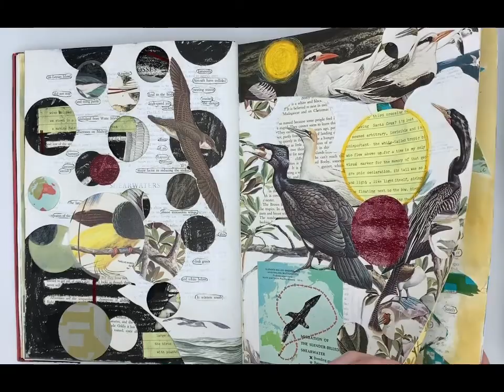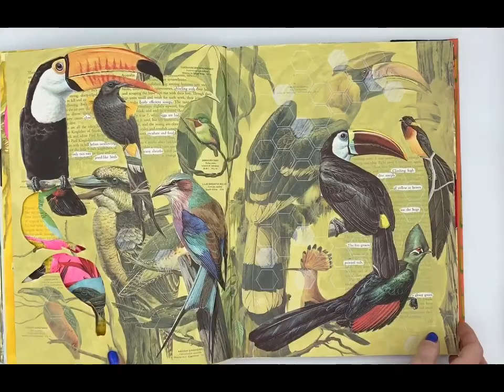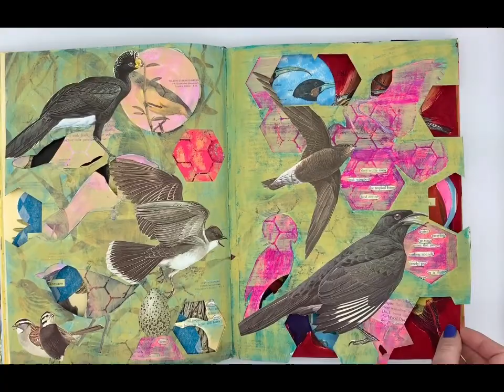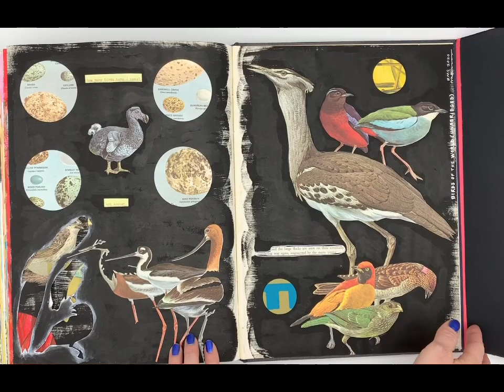Birds of the World, altered book by Rachel Simmons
Birds of the World (Unabridged) by Rachel Simmons, created in 2020, one-of-a-kind mixed media altered book 22” x 14” x 1” Open, 11” x 14” x 2” Closed.

This unique altered book sheds light on the familiar presence of birds in communities across the globe and concerns about the ongoing decline in bird populations. The original book was a lavishly illustrated encyclopedic guide published by Golden Press in 1961. In altering this book, I was able to examine this historical scientific perspective on birds as well as my own experiences with these amazing creatures. Whether slicing carefully at the edges of tiny bird claws and scalloped feathers to remove images, or delicately painting around phrases and words, I was meticulous in my approach on each and every spread— always considering how to maintain a balance between form and the overall concept. Though many illustrations were cut out and then placed elsewhere in the book, most pages were left intact so viewers can see the outline of what has been removed. Using erasure techniques, I also carved up the original text—describing the appearances, adaptations, behaviors and survival challenges of birds—to create poetic impressions from scientific observations. Through my own added writing, I share stories about my daily interactions with birds like herons and egrets in my home state of Florida, and rare experiences with birds in the unique ecosystems of the Galapagos Islands, Hawaii, Antarctica and Iceland. Many species of birds are now threatened with extinction due to deforestation and the impacts of climate change— and so this piece is both a mediation on loss and an expression of hope. Taking a cue from the recently released report from The Intergovernmental Science-Policy Platform on Biodiversity and Ecosystem Services, I hope to create awareness through an interactive visual and tactile exploration, and encourage viewers to engage in our common fascination with birds, appreciate the value they hold in our ecosystems and cultures, and consider how we might advocate for birds and nature as a whole through our political systems.